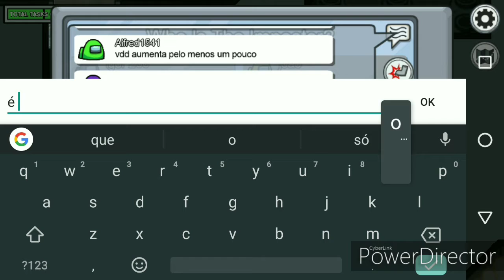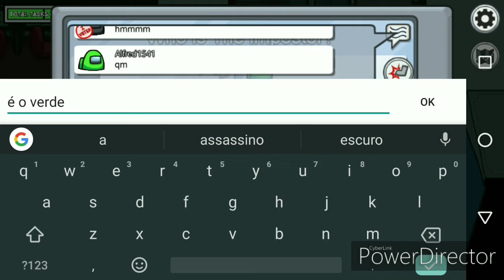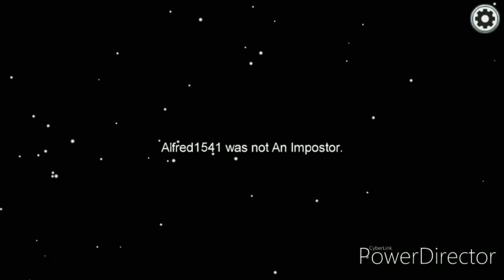Among us o chocolate é impostor